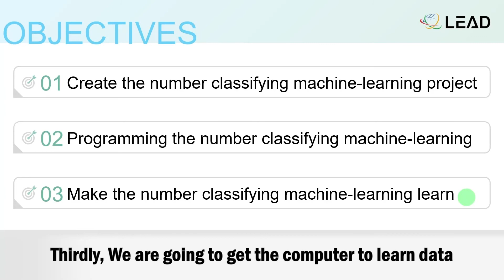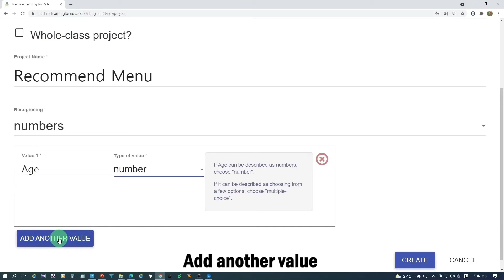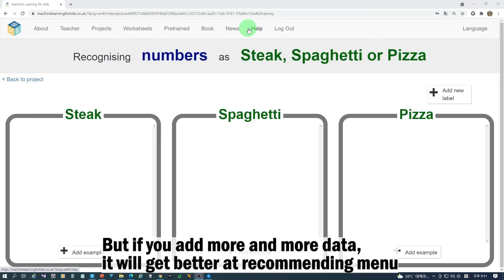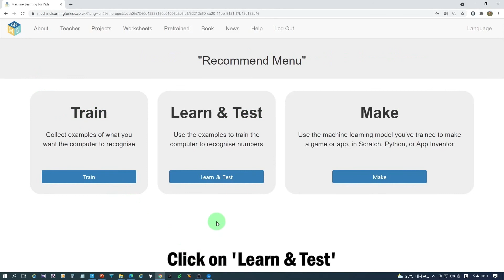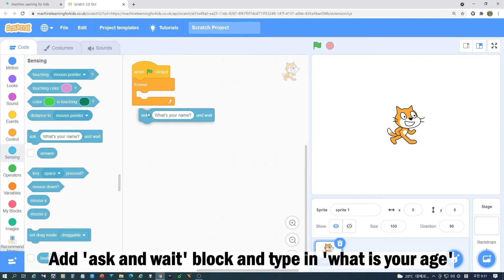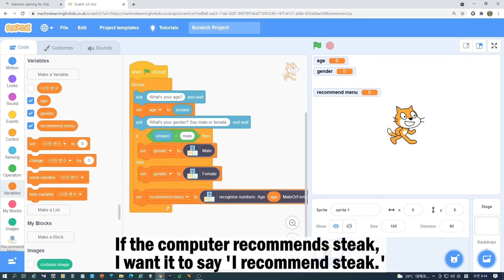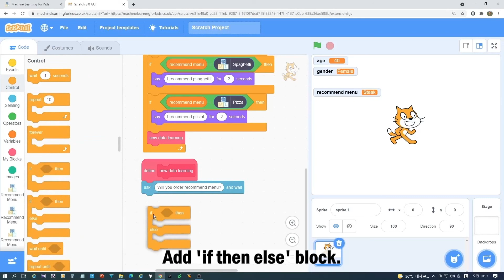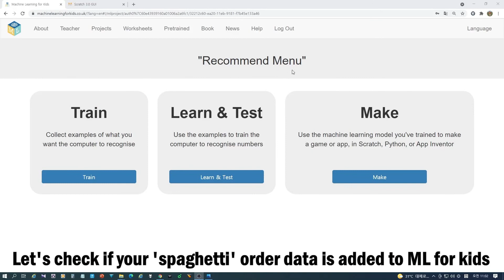2021 [Eng sub GANGWON - 7] Number Recognition Machine Learning